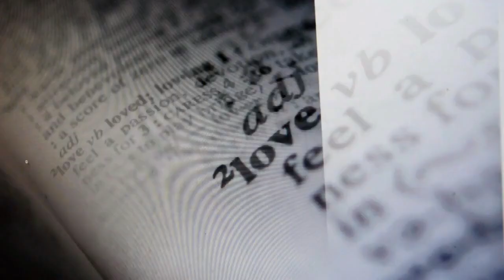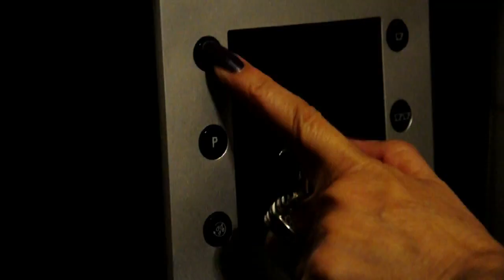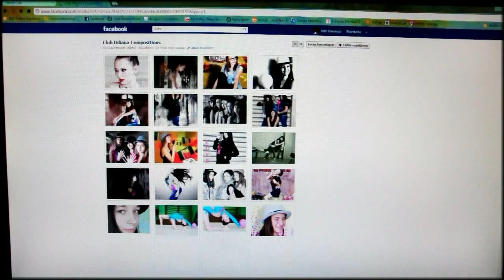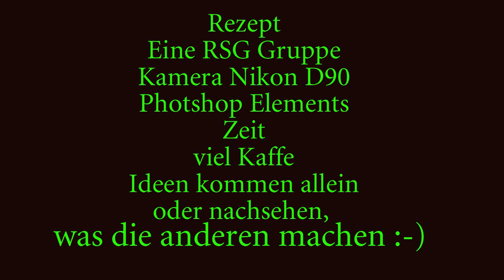RSG Composition cookbook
Pazardzhik Bulgarien 20103 RSG Club Diljana